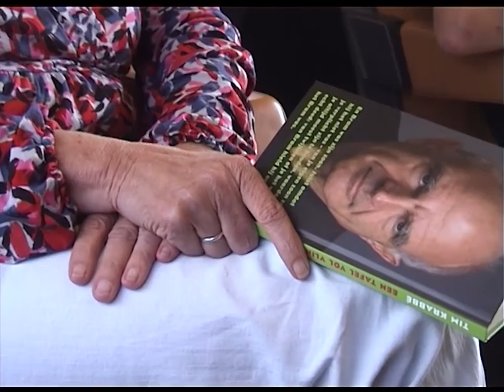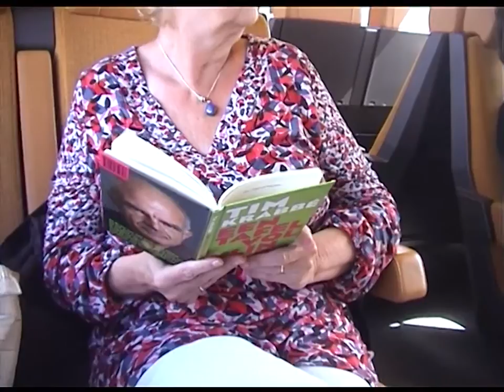Jongeren ENZO #1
Jongeren ENZO is een nieuwe pilot productie, ism studenten van het Fontys. We boren sociaal-maatschappelijke vraagstukken om aan de belevingswereld van jongeren te koppelen en te bespreken met verschillende lagen van de maatschappij.